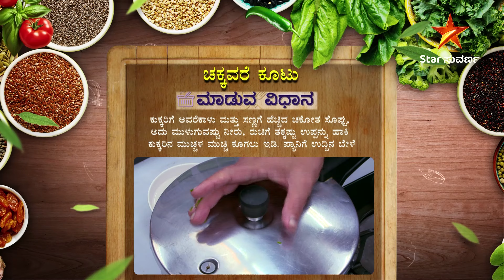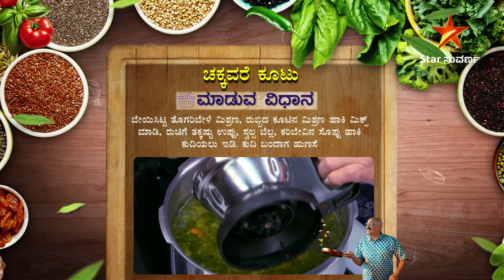Bombat Bhojana Season 4 | Sihi Kahi Chandru | Shine Shetty | Star Suvarna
ಬೊಂಬಾಟ್ ಭೋಜನ ಗಣರಾಜ್ಯೋತ್ಸವ ವಿಶೇಷಕ್ಕೆ ಆತಿಥಿಯಾಗಿ ಆಗಮಿಸಿದ್ದಾರೆ ಯುವ ನಟ ಶೈನ್ ಶೆಟ್ಟಿ.

ಬೊಂಬಾಟ್ ಭೋಜನ 4 | ಇಂದು ಮಧ್ಯಾಹ್ನ 12:00